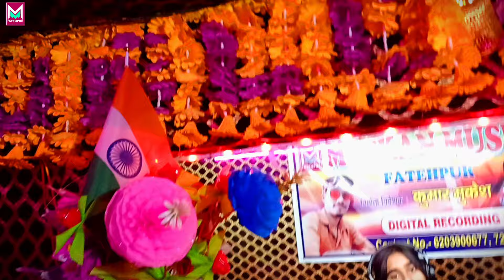Ahiran Song । Sonam Yadav ka Song । लभरवा हई अहिरनवा । Sonam_Yadav New Song । Maghi Song 2024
✧Create Your Reel On This Song :-
⭕Audio/Video Credits :-
✧Album :- लभरवा हई अहिरनवा
✧Singer :- Sonam Yadav
✧Lyrics :- Sonam Yadav
✧Recording&Mix :- Kumar Mukesh
✧Video Director :- Manjit Tiwari
✧Producer :- Mukesh Raja
✧Co-Producer :- Rupesh Bhai
✧Manager :- Rahul Yadav
✧Production:- Muskan Music Fatehpur
✧Digital Head :- Sunny Yadav
✧Digital Managed By :- Pappu Yadav
✧Digital Partner :- Tufan Digital Media
✧Company/Label :-Muskan Music Fatehpur...
♪Jio Saavn :-
♪Hungama :-
♪Resso :-